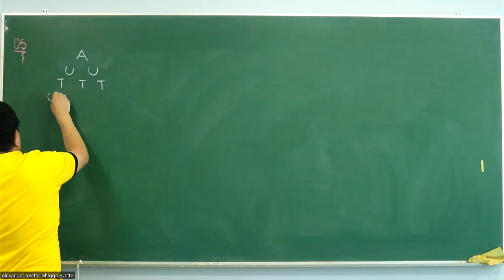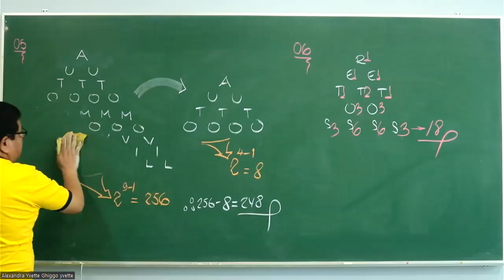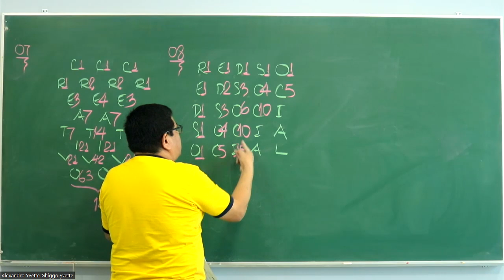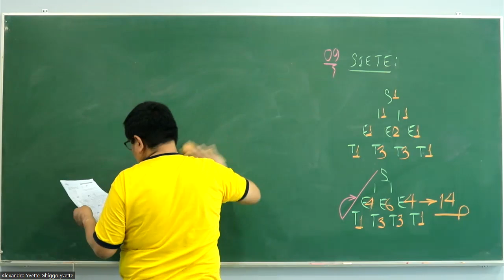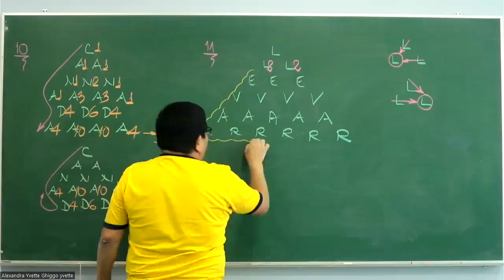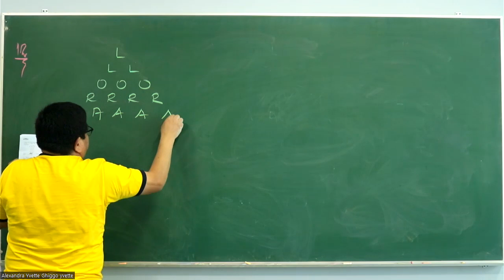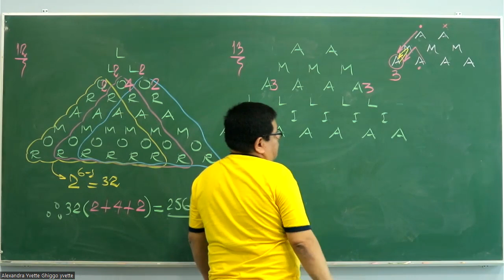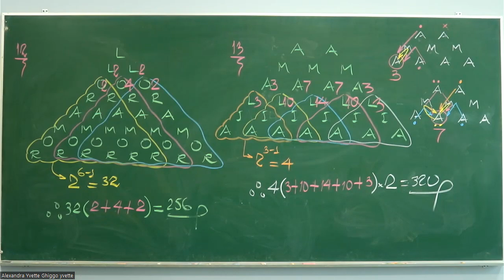INDUCCIÓN VERBAL (PARTE 2) | SEMANA 22 | RAZ. MATEMÁTICO | ALEX MUÑOZ